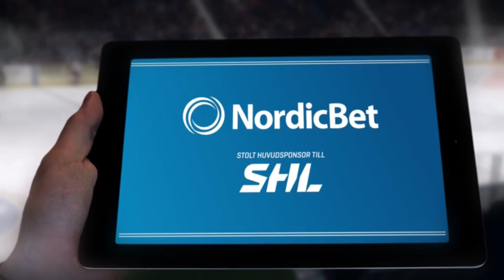Höjdpunkter: Frölunda bärgade femte raka segern - TV4 Sport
TV4 Sport från 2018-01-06: Höjdpunkter: Frölunda bärgade femte raka segern